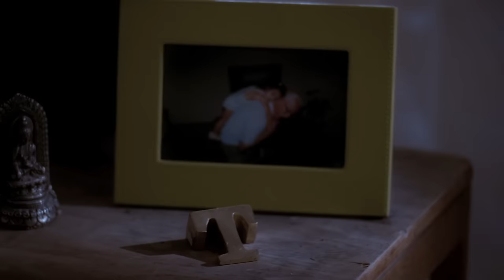Tamar Kaprelian - New Day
Music video by Tamar Kaprelian performing New Day. (C) 2010 Interscope Records